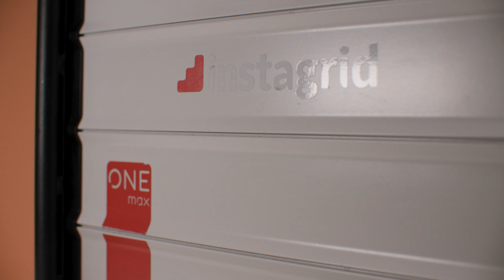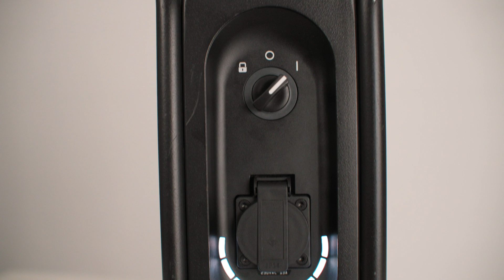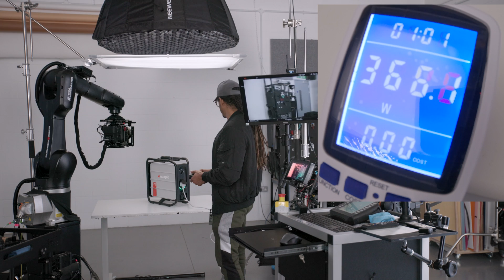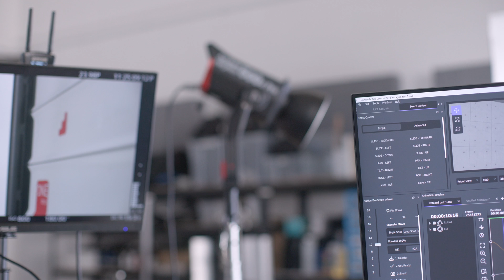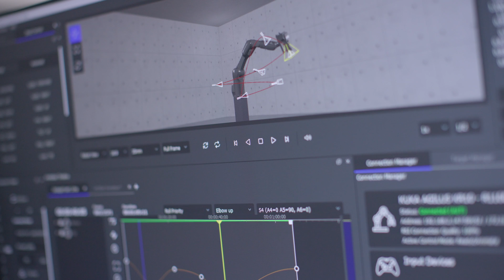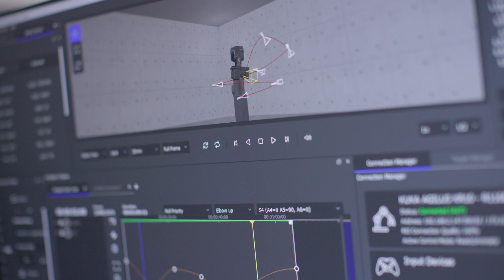Motion Control Cinema Robot Upgrade - Fully Battery-Powered!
In this video, I use the Instagrid One max Power supply to power a motion control robot to determine its suitability as a solution for operating in remote locations.

00:00 Intro
01:33 Product Overview
03:05 Power Consumption Profiling
04:50 Performance Under Load
05:30 Extended Use Power Consumption
08:04 Summary

We provide a motion control cinema robot hire to film studios, production houses and creative agencies across the UK.

Our robot system is already quite portable, and due to its small footprint and quick setup, it's easy to see the appeal for this equipment on most location shoots. It can fit through a standard doorway and runs off your standard 13amp household socket.

Now you can flex your creativity anywhere as we have just discovered the perfect solution for powering the system in remote locations.

Thanks to the @instagrid One max, we can power the robot plus support systems for 8hrs on a single charge... Total Game Changer!

If you are interested in our motion control robot for your next production and you'd like to book a free demo, contact